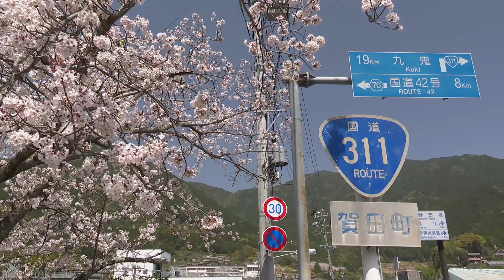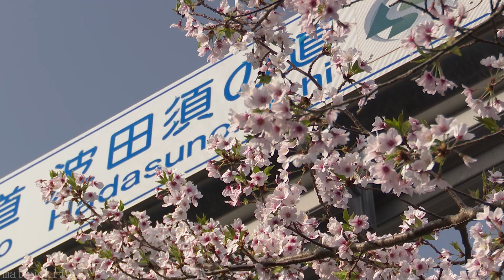～花の春2021 春の陽気と漁村の桜～ JR紀勢本線 (2021.3.31)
見頃を迎えた奥伊勢と東紀州の桜。
既に葉桜が出てきているところもありましたが、概ね各所満開です。
実際に熊野灘と桜の両方を列車と共に眺められる場所は少なく、内陸側に咲いていることが多いため、遠くに海を眺めながら桜を横目に列車が通る景色がほとんどです。

2021年3月31日
JR紀勢本線　佐奈－波田須